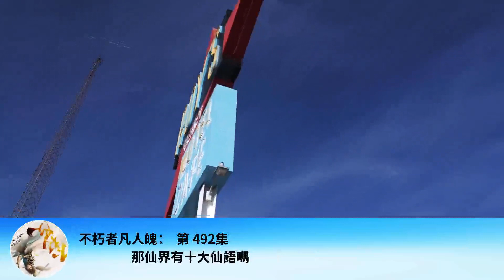不朽者凡人魄： 第 492集